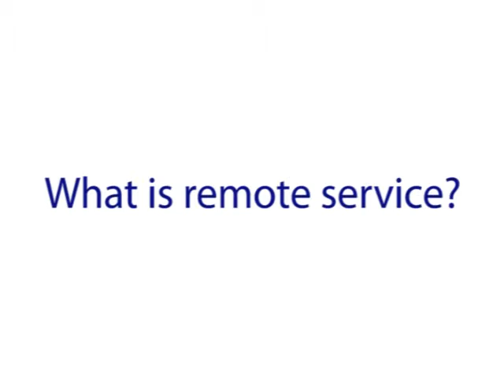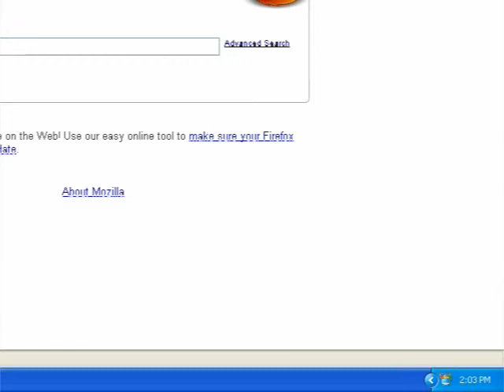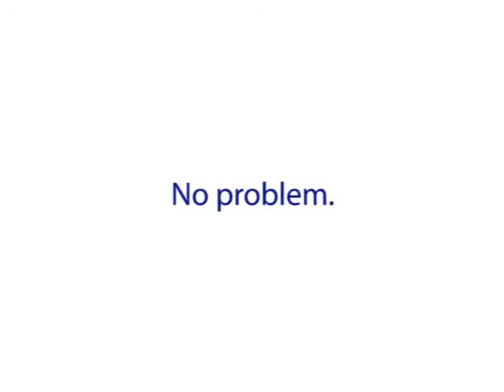Online Computer Support - Quick and Easy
Learn how remote online computer support works.